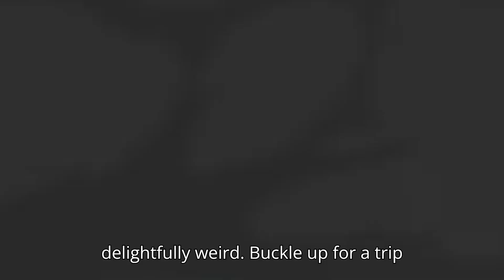Futurama | Trailer Release information - Season 12 | Hulu Latest Update Brings Shocking surprises!